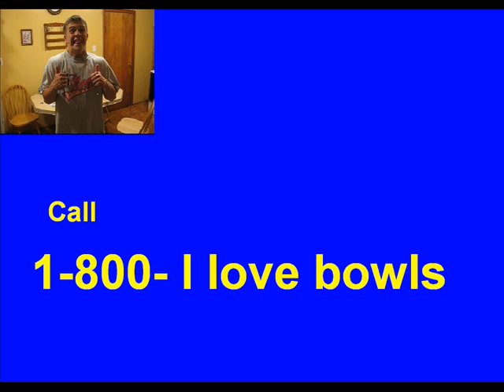infomercial for bowls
try BOWLS!